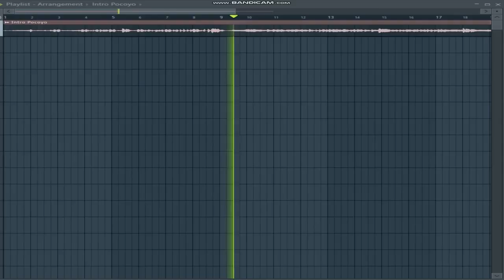the worst ytp series is back [ytp++]